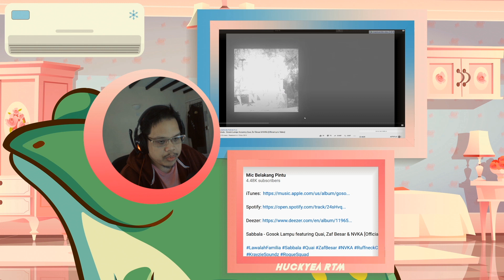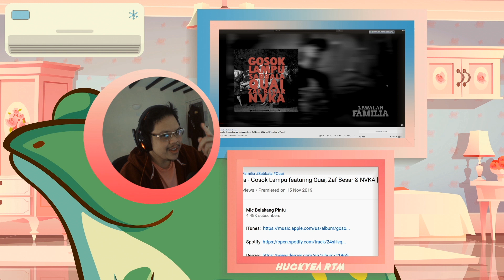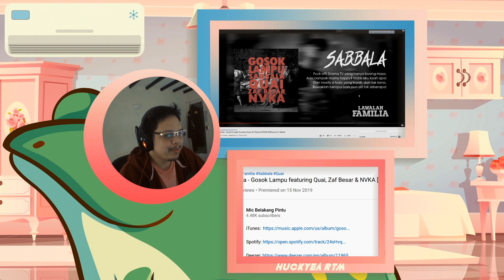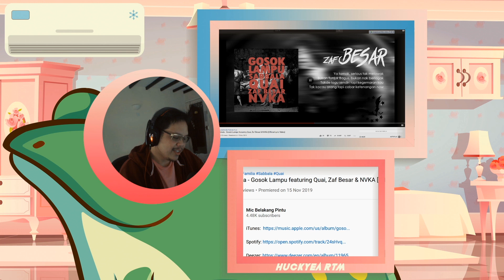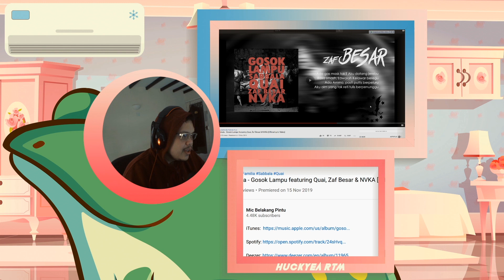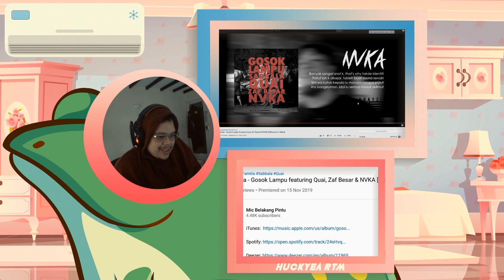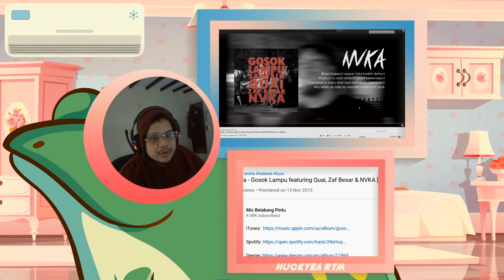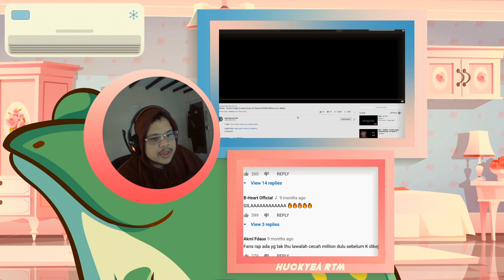sabbala - gosok lampu (feat. quai, zaf besar, & nvka) ~ reaction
maaf banyak line aku tak tangkap tolong suggest lagu nih kat Sarjan Hassan dia lagi tajam!

thx Aniq Aqil sebab rekemen

Sabbala - Gosok Lampu featuring Quai, Zaf Besar & NVKA [Official Lyric Video]

*aku buat react2 nih sebab nak ulangkaji balik, banyak ketinggalan dalam yakakauw timekasih homies2 cam a-kid k-main yang secara langsung atau tak langsung banyak intro lagu2 baru yakakauw & also cenel2 react cam ambik tahu tv, sarjan hassan, etc. semua jugak banyak kenalkan aku pada masa kini. kalau korang ada barang jadi contact aku kat sosial kalau reaction aku bagus aku upload ye

theme music:
chibi - ILYSM